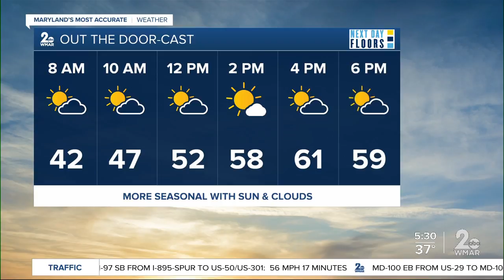WMAR-2 News Weather Update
Good Morning Maryland weather update